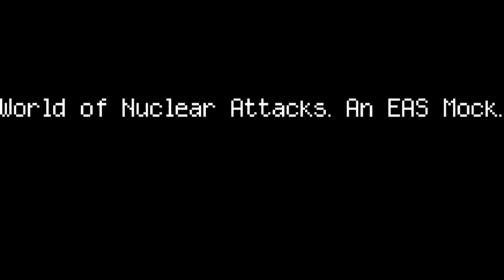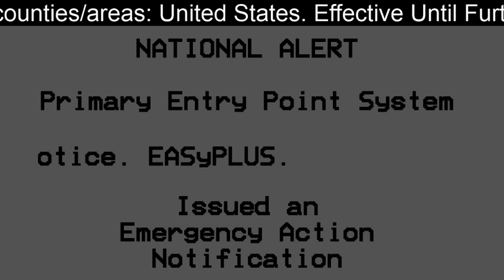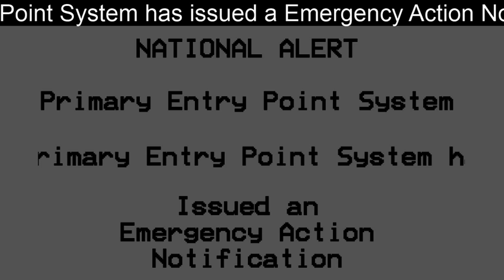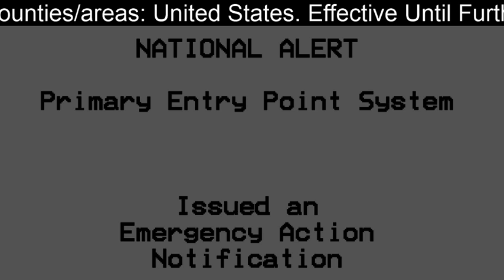World of Nuclear Attacks. An EAS Mock. (ft. Homelessville Productions.)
Global Nuclear War basically.
Thank you to Homelessville Productions for voicing the president.

His channel.